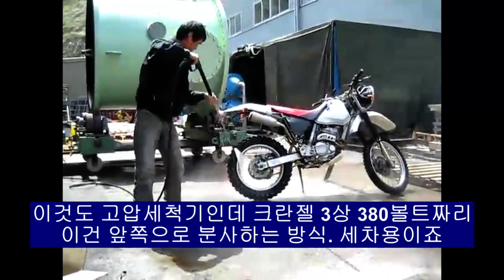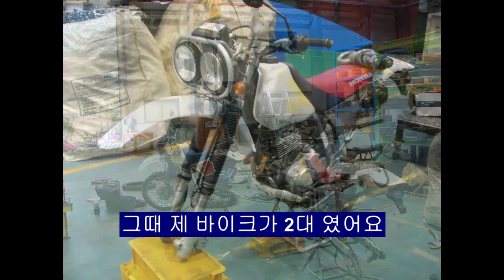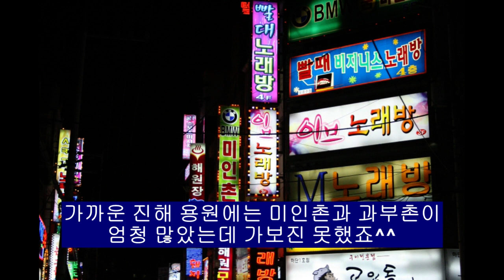하수구 고압세척을 왜 해야 하나요?